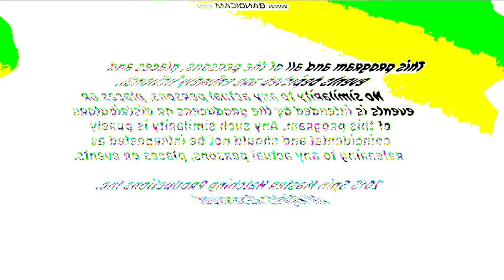Guru Spin Master Nick Jr Productions in Slow 2x in Threshold THE LOUD HOUSE